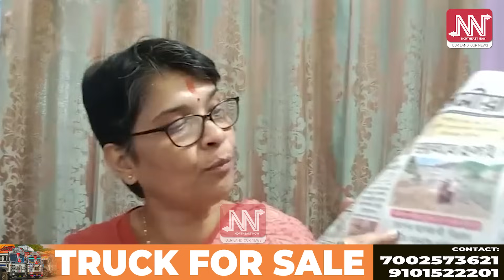সুৰাৰ ৰাজহৰে আঁচনিৰ ধন বিলাই দম্ভালি মাৰিছে মুখ্যমন্ত্ৰীয়ে : মীৰা বৰঠাকুৰ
লক্ষী পূজাৰ দিনা মুখ্যমন্ত্ৰীৰ সুমতি কামনা কৰিলে প্ৰদেশ মহিলা কংগ্ৰেছৰ সভানেত্ৰীগৰাকীয়ে___________________________________